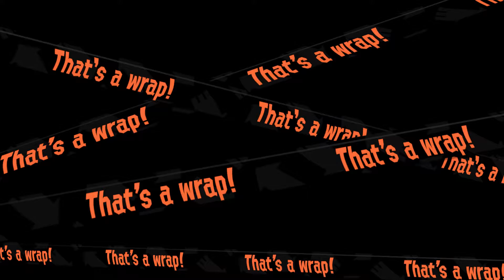Splatoon 2 - Salmon Run - Profreshional 400 (15/1/20) ft. ToonLink™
Could've been better.

Map:
Ruins of Arc Polaris

Supplied Weapons:
Splattershot Jr.
Tri-Slosher
Dynamo Roller
Splatterscope